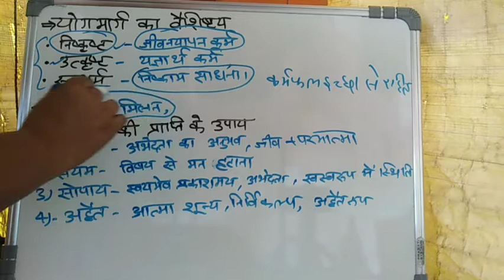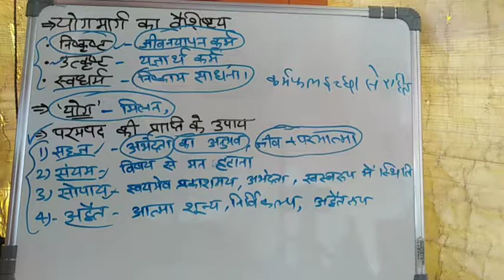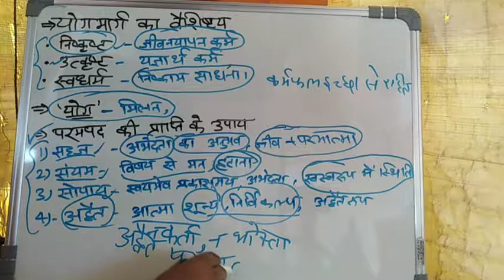सिद्ध सिद्धांत पद्धति 6 परम पद प्राप्ति के उपाय